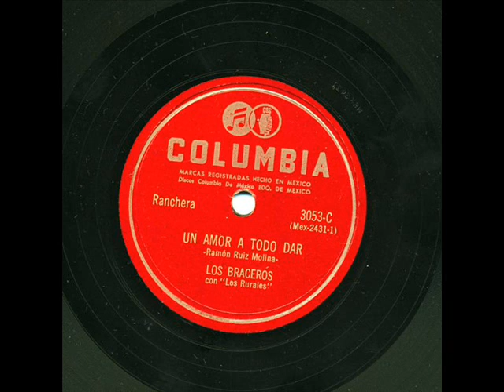LOS BRACEROS un amor atododar.wmv